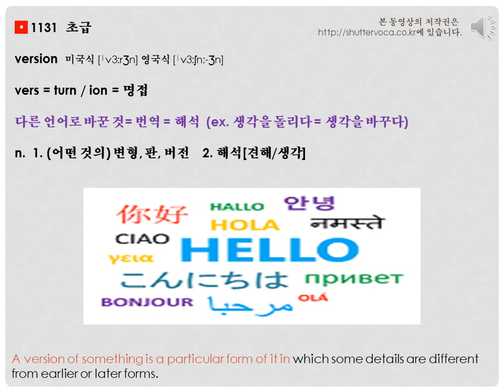영어 단어 어원으로 쉽게 공부하기- version 어원, 뜻